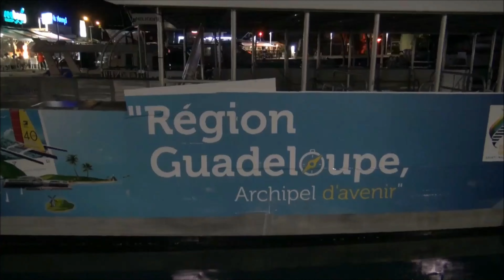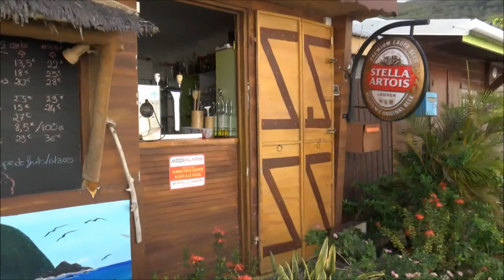La Guadeloupe voyage sous les cocotiers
Visiter un département français tout en étant sous les cocotiers. Dépaysement total pour ce voyage à la Guadeloupe avec une visite de ses petits villages au bord de la mer des Caraïbes.